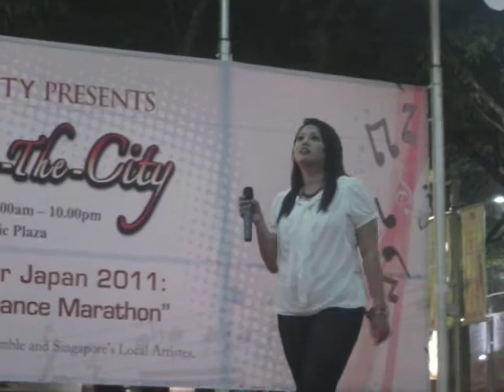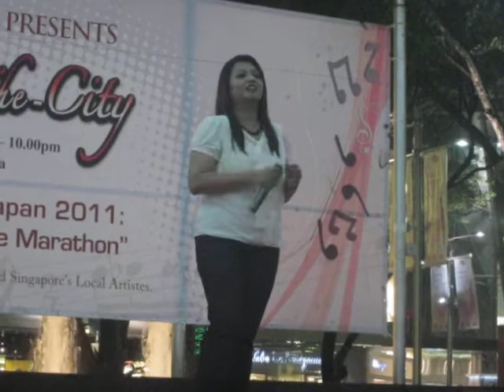总是真的 - Joanne Chan 郑瑞玲